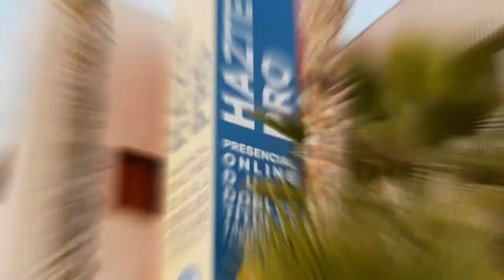📚 Cesur Murcia Centro | ¡Haz tu FP en Cesur!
¡Estudia en FP en Murcia Centro!

Si tu vocación es la Sanidad 🩺, el Comercio 📊 y la Educación Infantil 👩‍🏫, haz tu FP en Murcia Centro. Estudiarás junto a grandes profesionales y realizarás las prácticas en prestigiosas empresas de Murcia 💼. Las clases se imparten en aulas talleres para que el aprendizaje sea lo más practico.

Ubicado en el centro de Murcia, la zona comercial y de ocio de la ciudad 🎳 con excelentes conexiones de transporte. 🚌

cesur formacion
cesur formación
cesur murcia
fp en murcia
murcia fp
cesur formacion online
cesur fp
estudiar
grados superiores de sanidad
formacion
fp sanidad
fp higiene bucodental
higiene bucodental
higienista dental
higiene dental
laboratorio clinico y biomedico
comercio
comercio internacional
comercial internacional
integracion social
fp integracion social
educacion infantil
tecnico superior en educacion infantil
presencial